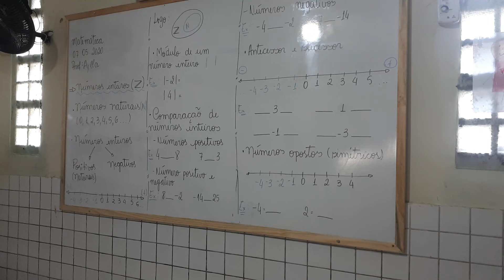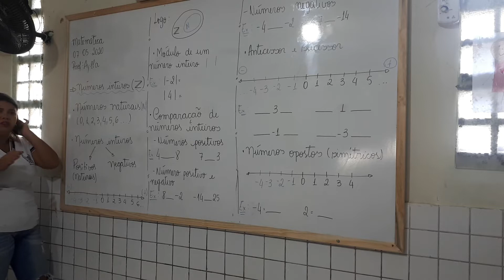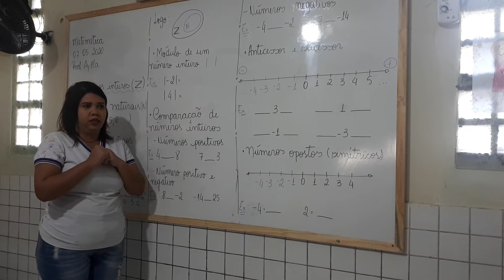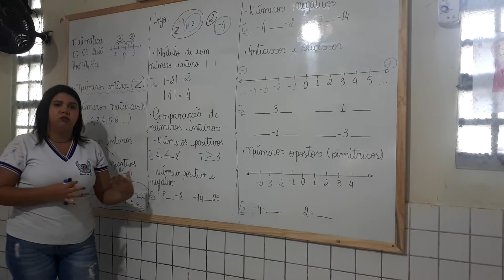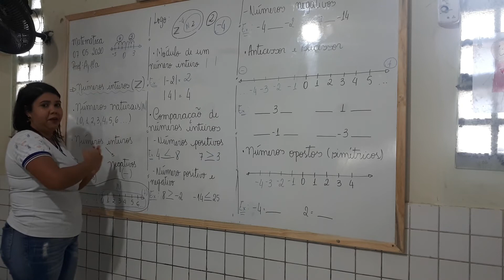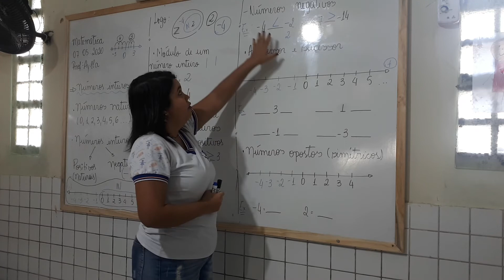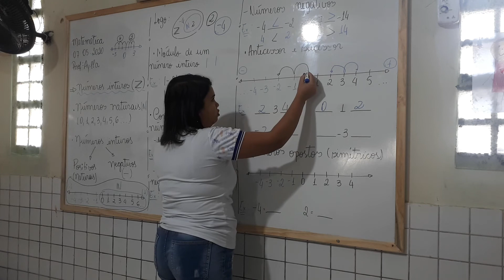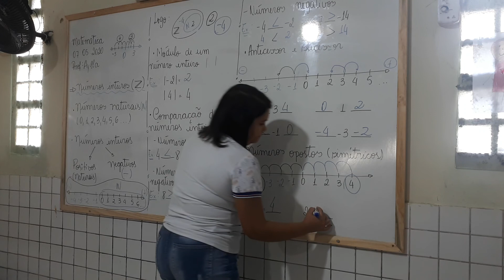Aula de matemática - 7° Ano - Revisão de números inteiros I